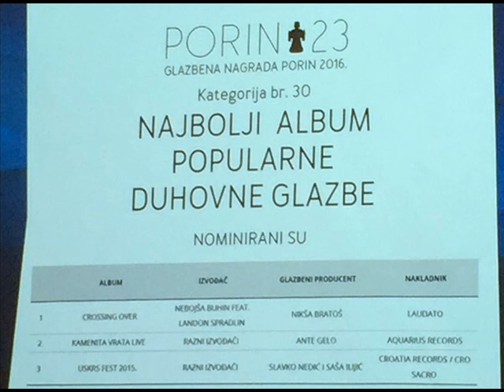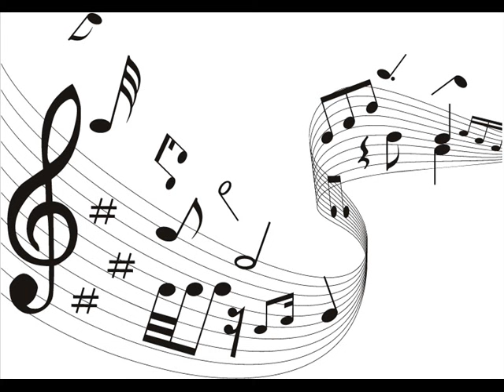Pop sacro val 24.2.2016. - O Bonofestu i nominiranima za Porina u Pop sacro valu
U 624. izdanju emisije ''Popsacro Val'' emisije o popularnoj duhovnoj glazbi pošli smo u Vukovar i saznali o pripremama za nadolazeći ''Bono fest'' koji će se ove godine u tom gradu Heroju održati po 11. put u svibnju, gost nam je bio fra Ivica Jagodić, ravnatelj festivala. I ove godine hrvatska diskografska nagrada Porin u kategoriji broj 30 za ''Najbolji album popularne duhovne glazbe'' donosi tri nominirana albuma. Razgovarali smo s vlasnicima nominiranih albuma i saznali očekuju li Porina!

Slušaj dobru duhovnu glazbu, srijedom navečer i subotom popodne u reprizi ali i na našem youtube kanalu na ovoj adresi Poslušaj cijelu emisiju koju smo pripremili za reprizno emitiranje u subotu:

Urednik emisije Dragan Soldo